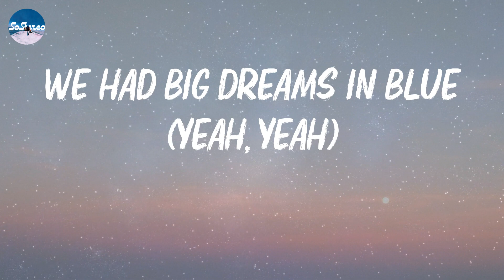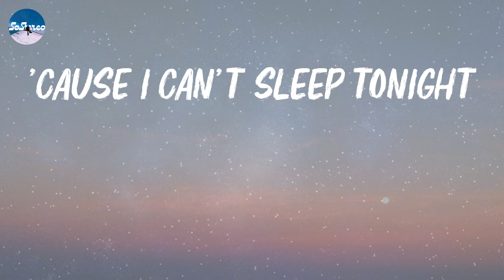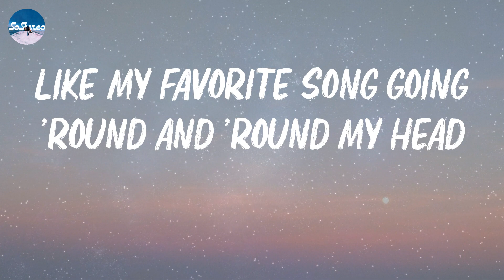Lost Frequencies - Where Are You Now (Lyrics)